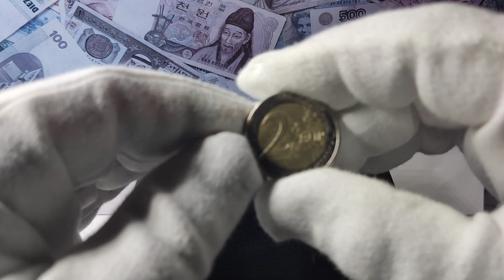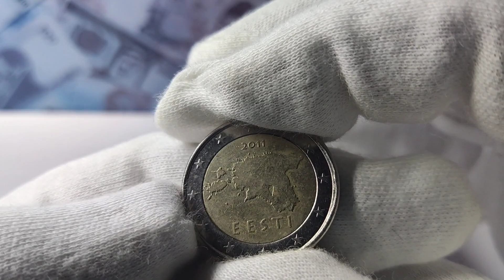ESTONIA 2 EURO 2011 Circulation coin